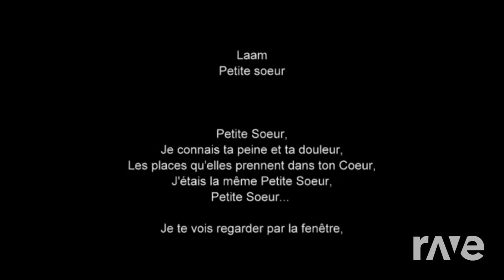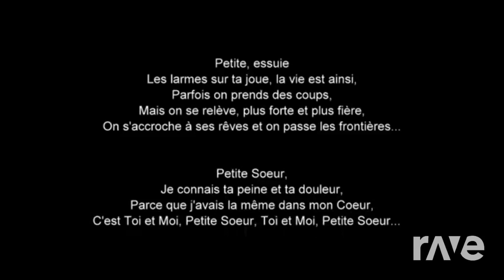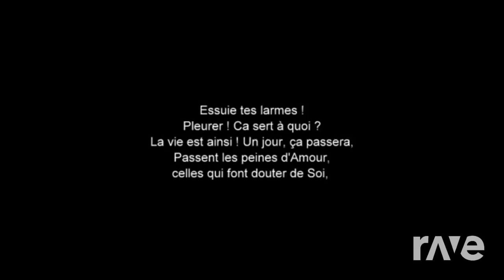petite soeur maddie saison 1 episode 1 partie 1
laam vs liv vs maddie mashup